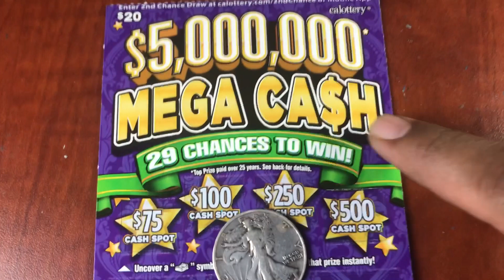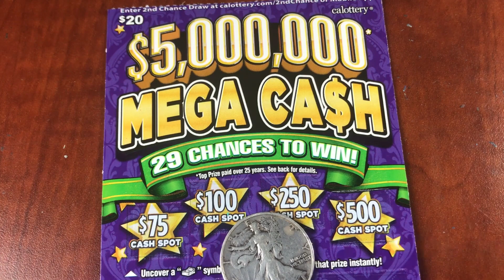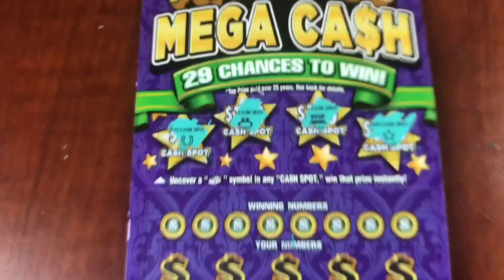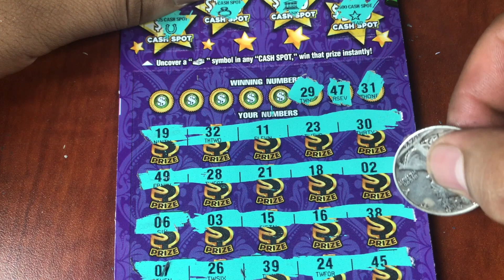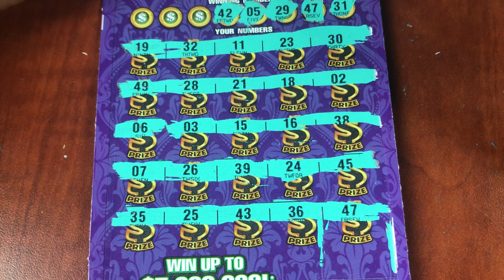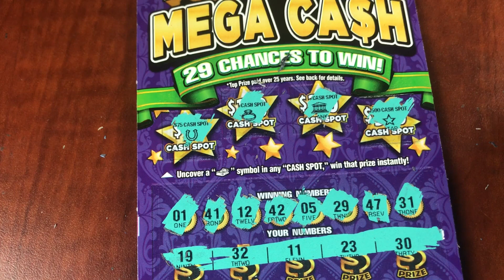WE GOT A MATCH!! $5,000,000 MEGA CASH!! ENTER GIVEAWAY!! CA LOTTERY SCRATCHERS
- DROP A COMMENT (something letting me know your in)

I will be putting all comments into a random comment picker and will be choosing 5 winners to win a $20 Mega Cash scratcher :) I will scratch the ticket on video and any winnings of $75 or less is yours to keep! Anything over $75 we will split down the middle!

WINNERS - You can Choose what you want to do with your winnings, either have me play more tickets for you or I will send you your money thru PayPal as a Friend :)